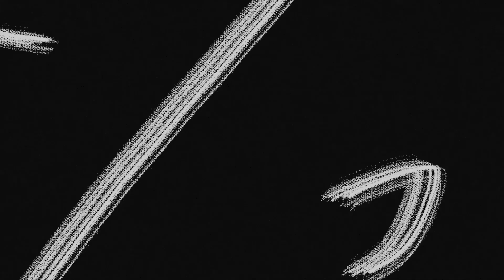*BEAT* PRAISE (Prod. By @jamesgoldbeats) | Lil Baby Type Beat